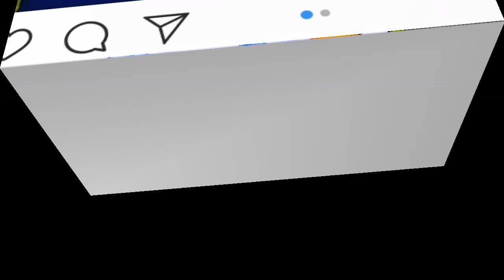Samri & fani...ሳምሪ ሆስፒታል ገባች # fani ልጅህን ለማቀፍ ያብቃህ free life